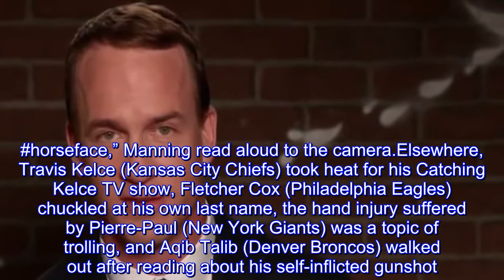Mean Tweets NFL: Jimmy Kimmel taps Peyton Manning, Terry Bradshaw, more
Only Jimmy Kimmel could get some of the biggest stars to read troll talk from Twitter.Just in time for the Super Bowl on Sunday, the late-night host brought together Peyton Manning, Jason Pierre-Paul, Terry Bradshaw, and more stars from the world of the NFL for the latest installment of Mean Tweets.“Peyton Manning is the only NFL player that looks like the mascot of the team for which he plays.horseface,” Manning read aloud to the camera.Elsewhere, Travis Kelce (Kansas City Chiefs) took heat for his Catching Kelce TV show, Fletcher Cox (Philadelphia Eagles) chuckled at his own last name, the hand injury suffered by Pierre-Paul (New York Giants) was a topic of trolling, and Aqib Talib (Denver Broncos) walked out after reading about his self-inflicted gunshot.“‘Amendola with his mustache looks like a young Burt Reynolds with the height of Sally Fields.SuperBowl.’That’s f—ed up,” Danny Amendola (New England Patriots) said.Michael Crabtree (Oakland Raiders), Ryan Tannehill (Miami Dolphins), T.Y.Hilton (Indianapolis Colts), and Gerald McCoy (Tampa Bay Buccaneers) were also featured.